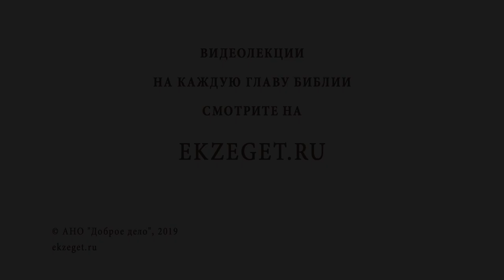Как узнать БУДЕТ ЛИ БРАК УДАЧНЫМ ? Профессор Алексей Ильич Осипов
В сегодняшнем видео вместе с профессором Алексеем Осиповым отвечаем на вопрос: "Как узнать будет ли брак удачным?"
Будут затронуты следующие темы:

🔸Цитата Монастыря Кутлумуш на Афоне о желании знать будущее.
🔸Об опасности увлечения пророчествами.
🔸О браке, цели его создания и поиске второй половины.
🔸Что значит "удачный" брак? Рецепт удачного брака.
🔸О Воли Божьей.
🔸Об опасных браках и ответственности тех, кто должен подавать пример православного брака.